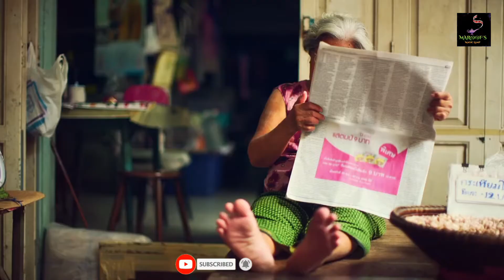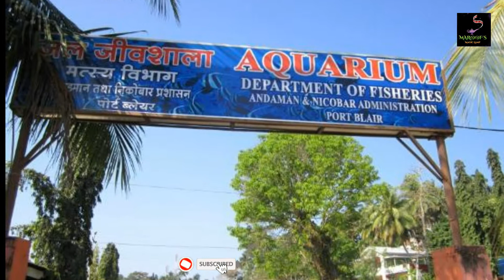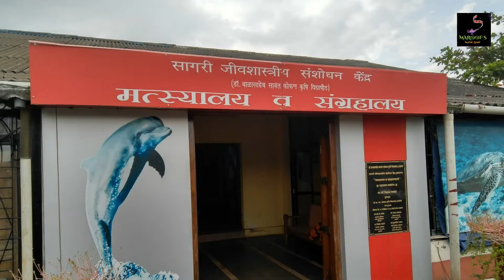ভারতের বৃহত্তম ১০ টি ইনবিল্ট অ্যাকোয়ারিয়াম || 10 largest inbuilt aquarium in India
MAR@@F's Magic Lamp  চ্যানেলে প্রচারিত ভিডিওগুলো দেখতে চোখ রাখুন প্রতি শুক্রবার,রবিবার আর মঙ্গলবার সন্ধ্যা ৭ টায় শুধুমাত্র MAR@@F's Magic Lamp  চ্যানেলে ।
MAR@@F's Magic Lamp  চ্যানেলে প্রচারিত ভিডিও গুলো সম্পূর্ন আলাদা আলাদা Content নিয়ে নির্মিত।প্রত্যেক পর্বেই থাকবে সম্পূর্ন নতুন তথ্য ।
যেখানে অসাধারণ কিছু মনকে আন্দলিত করার মতো মজার এবং শিক্ষনীয় বিষয়বস্তু যা আপনাকে জ্ঞানের পাশাপাশি আনন্দ ও দিবে।
MAR@@F's Magic Lamp  চ্যানেলে প্রচারিত ভিডিও গুলো Facebook Share করে ছড়িয়ে দিন তবে Facebook এ Re-upload করা থেকে বিরত থাকুন এবং MAR@@F's Magic Lamp  চ্যানেল প্রচারিত ভিডিও গুলো ভাল লাগলে অবশ্যই চ্যানেলটি সাবস্ক্রাইব করবেন প্লিজ। লাইক কমেন্ট ও শেয়ার করে সাথেই থাকুন। দেখতে থাকুন আমাদের ভিডিও।

Dear Sir/Madam!..